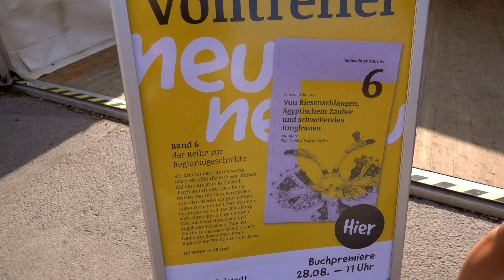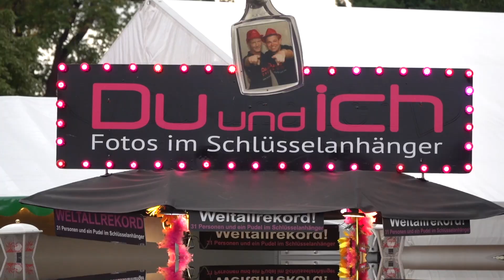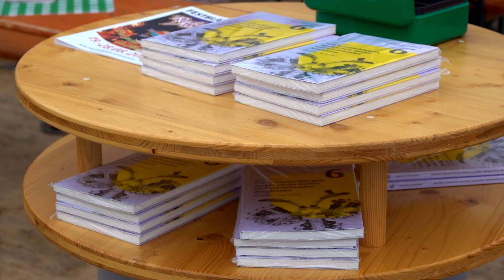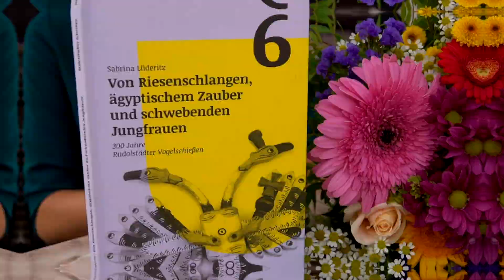300 Jahre⎜Drehmomente 2022 #11 - 300 Jahre Rudolstädter Vogelschießen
Mit der Buchpräsentation "Von Riesenschlangen, ägyptischem Zauber und schwebenden Jungfrauen" begann der letzte Tag des diesjährigen Rudolstädter Vogelschießens, bevor am Nachmittag die Tradition gepflegt wurde. Das Schießen auf den Holzvogel haben die Drehmomente eingefangen und Misjöh 'Übert erklärt, was es damit auf sich hat!

Drehmomente sind eine Produktion des  "theater-spiel-laden" Rudolstadt. Das Team erstellt täglich neue Beiträge von Fest.